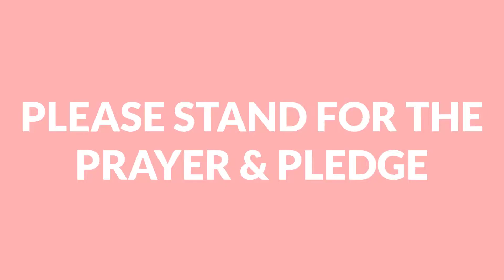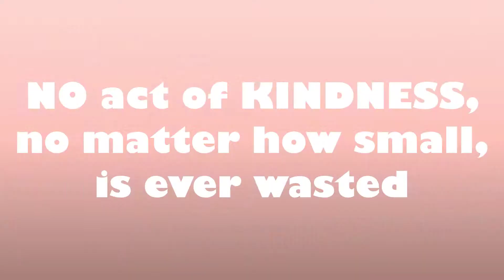WSMW Wildcat - Spring Season - Crew 2 - Episode 24 - 4/17/2019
Back with some youtuber survey's in today's episode.